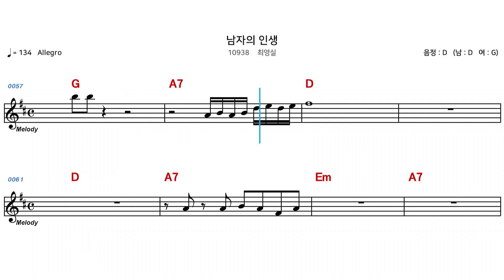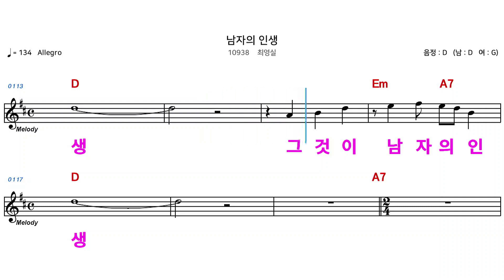(MR) 10938 남자의인생 - 최영실